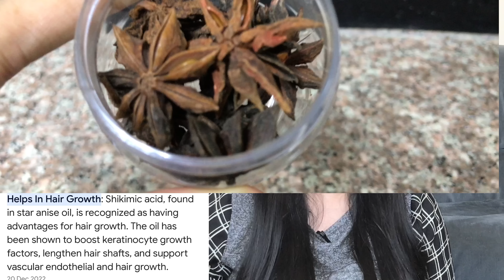DIY Summer Hair Growth Mask Remedy, for Silky Shiny Smooth Hair | Alsi for Hair Growth ❤️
Welcome to Self Care Secrets . In this video I have talked about 1 hair mask that will give you smooth silky shiny hair. It cures hair breakage , and frizzy hair issues.
This video tells how to use Flaxseeds for Hair Growth .

Flaxseeds :
Almond Oil :
Badam Rogan Shirin
Amla Power
Amla powder Shikakai and Reetha
Hibiscus Leaf Powder :
Aloe Vera Gel :
Urban Botanics Pure Aloe Vera
Wow Skin Science

multani mitti for dandruff , multani mitti for hair benefits , multani mitti benefits for hair , multani mitti for hair benefits , multani mitti for dandruff

All remedies on the channel are tried and tested by me and the videos published on this channel is my own creation and is ensured under copyright law.